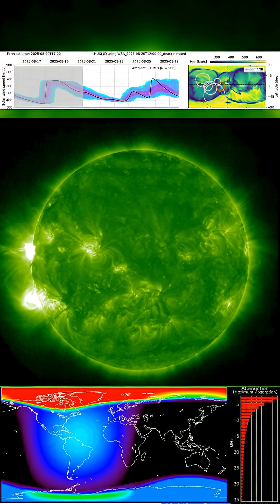M4.5 Solar Flare Strikes East Limb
At 05:23 UTC a new sunspot rotating into view erupted with an M4.5 solar flare. The blast spiked X-rays and caused shortwave radio fadeouts on the sunlit side of Earth.

Any plasma cloud should pass to the side due to the limb location. But this region is just now turning toward Earth and it is already active. Stronger flares are possible in the coming days.